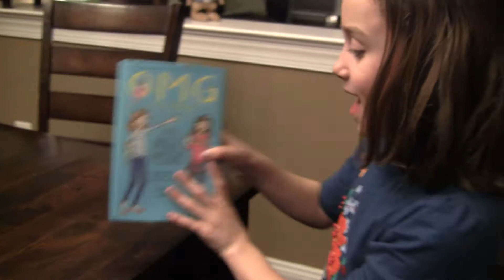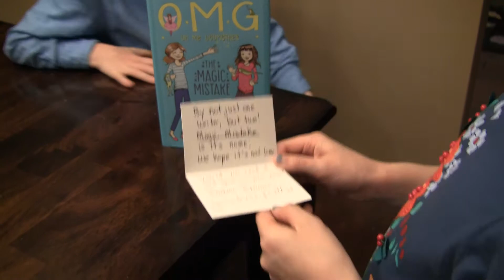OMG Oh My Godmother Book Review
Kenzie reviews the latest OMG "Oh my Godmother" book titled, The Magic Mistake. She loved it! The first book Kenzie ever read in the series but it was very easy to pick up and nothing is lost in the story if you haven't read any other OMG books.